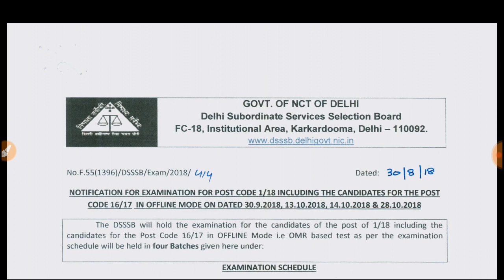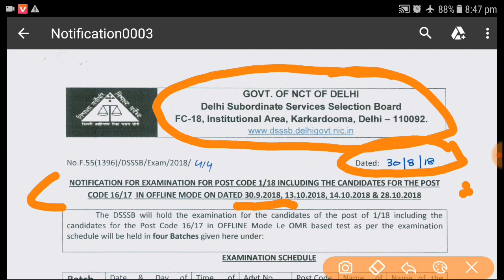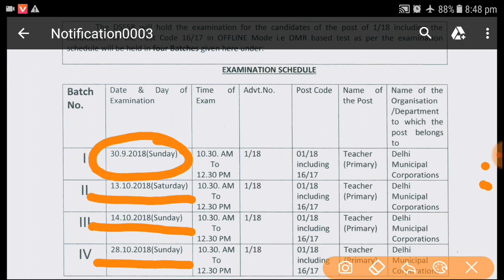खुशखबरी DSSSB PRT EXAM DATE announced. देखें कब है Exam???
You can text me personally